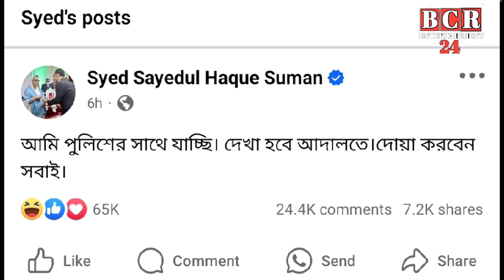ব্যারিস্টার সাইদুল হক সুমন গ্রেফতার। saydur huque sumon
ব্যারিস্টার সাইদুল হক সুমন এমপি গ্রেফতার। baristar sumon greptar। sumon

ব্যারিস্টার সুমন গ্রেপ্তার।
যমুনা টেলিভিশন নিউজ।
মানবতার ফেরিওয়ালা ব্যারিস্টার সুমন গ্রেফতার।
ইজরাইল হিজবুল্লাহ ।
মিরপুর থেকে আটক ব্যারিস্টার সুমন।